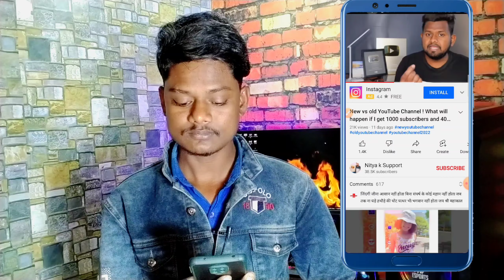BIG Youtube Monetization Update 2022 | 4000 Watch Time Youtube Big Bad Update |YT Last 365 days YPP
Dosto Aaj ke is video me mai aap logo ko youtube ke big Update  Monetization Policy ke Bare me Baat Karne Wala Hu Youtube Watch time Last 365 Days Me Kaise Complete karna hai .

Small Tripod
Ring light

youtube new monetization update 2022
youtube monetization new update 2022
youtube watch time updating issue
how to solve youtube watch time not updating
youtube new monitization update 2022
youtube partner program
youtube watch time not increasing

Creator  Ashfak